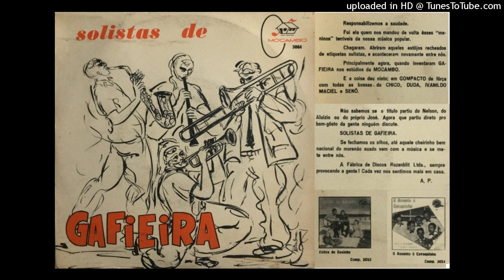Solistas de Gafieira - Mais Do Que Eu